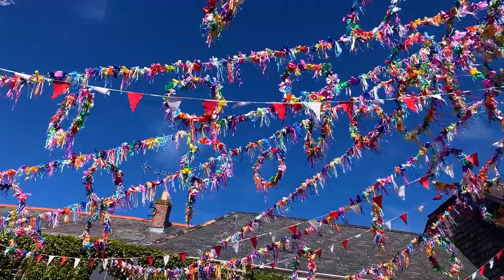Padstow May Day 2023 and the Blue Ribbon Obby Oss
This is Padstow on the 1st of May 2023.

Once a year, everyone comes together to celebrate the first day of summer in Padstow, Cornwall, UK.
If situation allows, we normally take a day off on this special day and join the locals to celebrate.
Hope you enjoy the smiles, dance and music this lovely town offers as we do in this short video I took.

Summary:
00:00 May Day 2023 in Padstow, Cornwall, UK
00:23 A good sunny day!
02:56 The May pole in the glorious sunshine.

👩‍🏫 For exclusive tutorials with myself narrating in the background detailing all the personal jewellery making tips:

Here to get 1 month free access to all the above courses and with more to come: